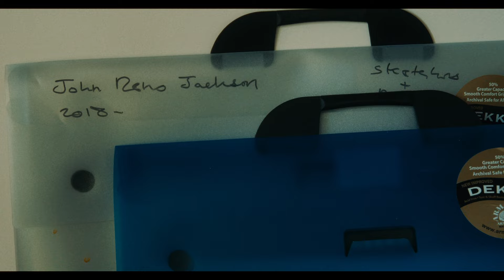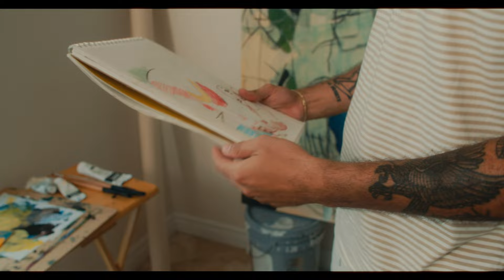Always Talking. Always Thinking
Caymanian artist, John Reno Jackson, explores the connections between art and identity, as he pushes past the complexities of being a young, full-time artist living in the Cayman Islands.

Director: Joel Lawson
Cinematographer: Bruce Gordon
A ZEAL Production

The views and opinions expressed in this documentary are those of the artist and may not necessarily represent the perspectives of any organization.